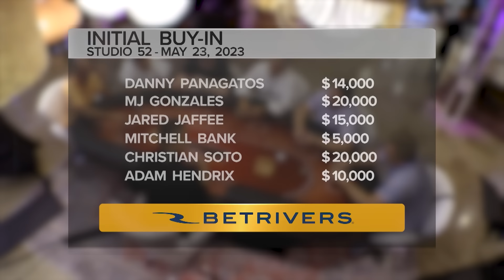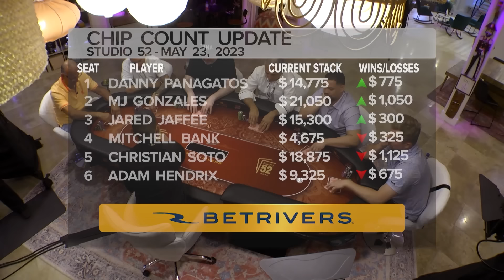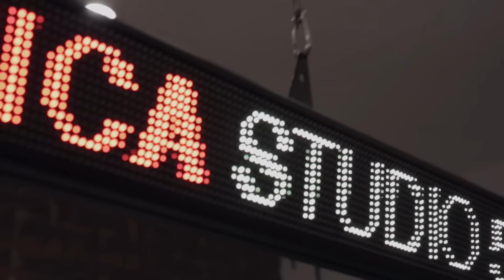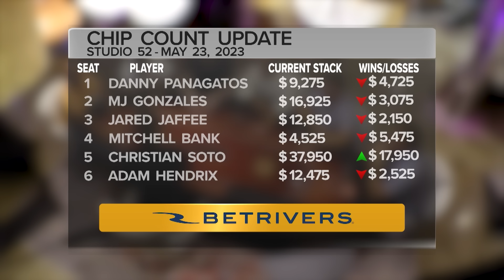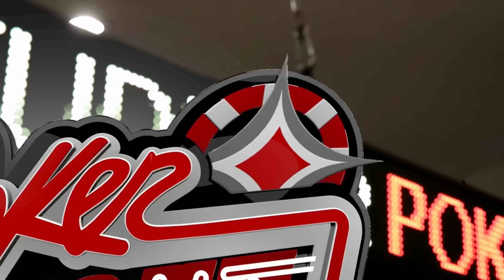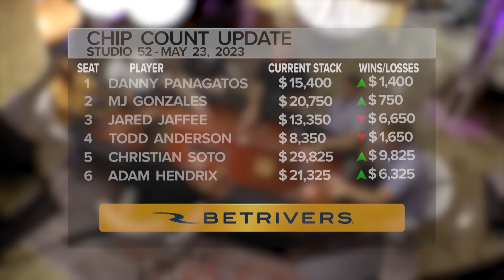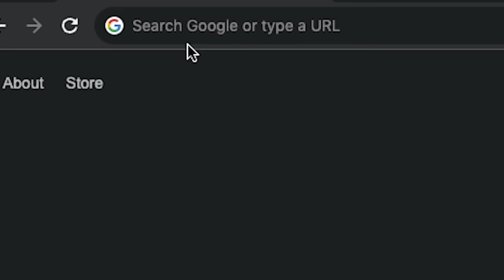Hustler Live Commentator Dominates at Studio 52 | Episode 6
More $25/$50+ high stakes action from Studio 52 in Las Vegas.  Lineup features MJ Gonzales, Adam Hendrix, Christian Soto, Jared Jaffee, Danny Panagatos & Mitchell Bank.